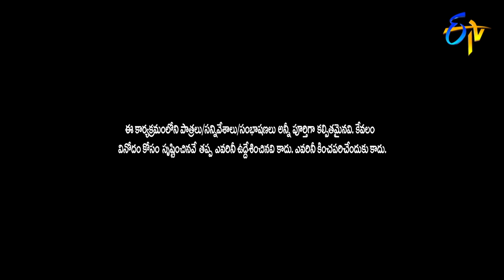Rocket Raghava Performance | Jabardasth | Sankranthi Special | 14th January 2021 | ETV Telugu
Rocket Raghava and team take up the stage with a rib-tickling skit and entertain the viewers with their spontaneous jokes.